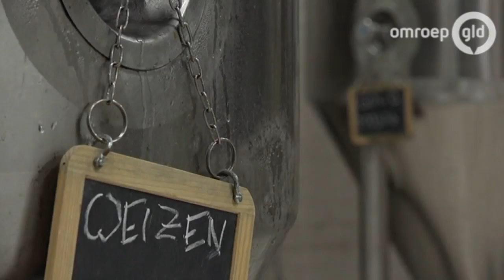Krijgt Groenlo weer een eigen biertje? 'Wat Grolsch in een dag deed, doen wij in een jaar.'